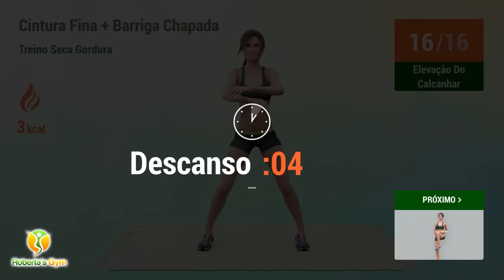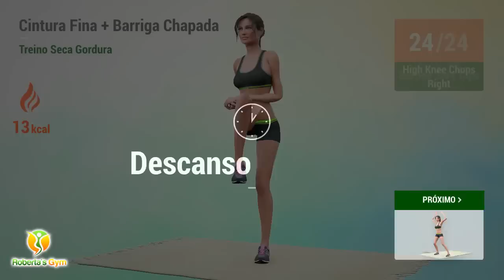16 EXERCÍCIOS PODEROSOS PARA QUEIMAR GORDURA DA BARRIGA (TREINO CINTURA FINA + BARRIGA CHAPADA)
Vamos iniciar a semana com um treino para você que quer e precisa queimar a gordura da sua barriga e afinar a sua cintura.

Os exercícios deste treino serão realizados em pé e  no solo, fazendo com que você trabalhe toda a região abdominal, inclusive a cintura, para queimar muita gordura. Se você pretende ter uma barriga chapada, tonificada e a cintura fininha, realize este treino de menos de 30 minutos diariamente para que você consiga alcançar esse objetivo!

Vamos treinar!! 💪❤️

TIMECODES:

00:00 Elevação Do Calcanhar
00:23 Descanso
00:45 High Knee Chops Left
01:27 Descanso
01:49 High Knee Chops Right
02:31 Descanso
02:53 Burpee Side Taps
04:10 Descanso
04:33 Leg Kicks
05:01 Descanso
05:23 Leg Pulls
06:05 Descanso
06:28 Abdominais Oblíquos
07:01 Descanso
07:23 Overhead Reach
07:51 Descanso
08:13 Oblique Twist Squat
09:04 Descanso
09:27 Side Deep Squats
10:13 Descanso
10:35 Sumo Squat Dip
11:06 Descanso
11:28 Walk Downs
13:44 Descanso
14:06 Movimento Lenhador
14:47 Descanso
15:09 Movimento Lenhador
15:50 Descanso
16:12 Abdominal Barco
16:45 Descanso
17:07 T Plank
18:21 Descanso
18:43 Abdominal Oblíquo Em Pé
19:22 Descanso
19:44 Abdominal Oblíquo Em Pé
20:22 Descanso
20:44 Prancha Pulsante Lateral Esquerda
21:34 Descanso
21:56 Prancha Pulsante Lateral Direita